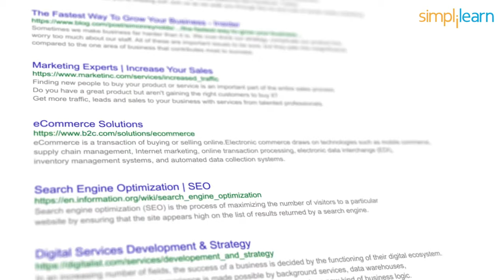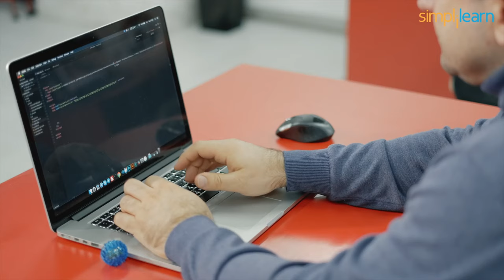SEO in 2 Minutes | What is SEO? | Introduction to SEO | SEO Explained For Beginners | Simplilearn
This video on What is SEO, will give you a basic introduction to SEO in 2 minutes. We will get the detailed overview of SEO, the definition of SEO, and how SEO works. Further, we will see different types of SEO, like on-page optimization, off-page optimization, and technical SEO. We will also have a look at industry demands and job opportunities in the field of search engine optimization.

00:00 ✅ Introduction to SEO
Search engines help people to find information on the internet. So now the question arises, how are search engines able to identify the information people are searching for? This happens with the help of search terms users enter to search for the information.
01:21 ✅ What is SEO
The process of getting good quality and quantity of traffic on a website or a web page through search engines is called search engine optimization or SEO short.
01:37 ✅ Types of SEO
Search engine optimization practices involve on-page SEO, off-page SEO, and technical SEO. Each of these is directly or indirectly responsible for getting organic traffic to your website.
01:54 ✅ SEO Jobs
With the growth of the SEO industry and rising demand for SEO experts, leading companies like Microsoft, Udemy, Deloitte, and Siemens are already hiring SEO experts, and salary going as high as $100,000 per annum.

✅ Key Features
- 6-credit transfer for the Purdue Online MS in Communication program
- 5 Capstone problem statements and 15+ course-end projects
- 10+ case studies from brands like Adidas, KFC, Nike, Intel, etc.
- 35+ digital marketing tools

✅ Skills Covered
- Website Creation
- Behavioral Marketing
- Keyword Research
- Campaign Management
- Social Media Marketing
- Mobile Marketing
- Content Marketing
- Content Strategy